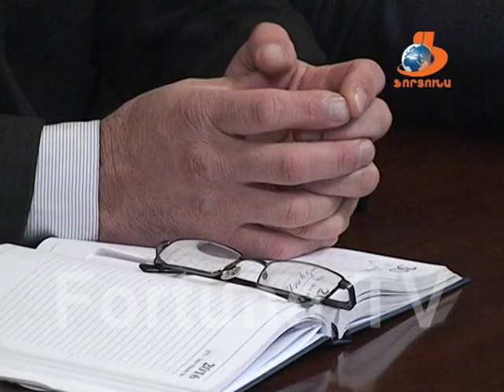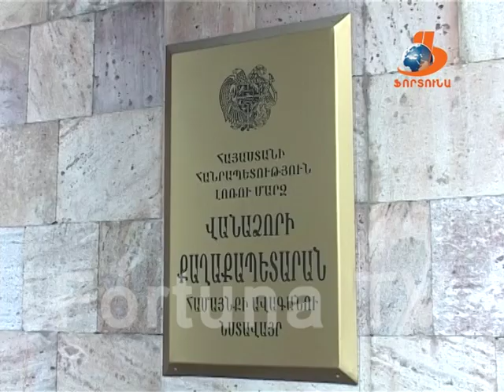Մամիկոն Ասլանյանի աշխատանքային առաջին խորհրդակցությունը Վանաձորի քաղաքապետարանում